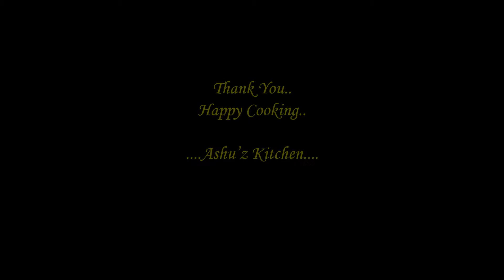Veg Mayo Sandwich || Veg Mayonnaise Sandwich || Quick & Easy Sandwich Recipe By Ashu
This is quick & easy recipe for beginers in Cooking. Tasty & healthy Sandwich for Kids.